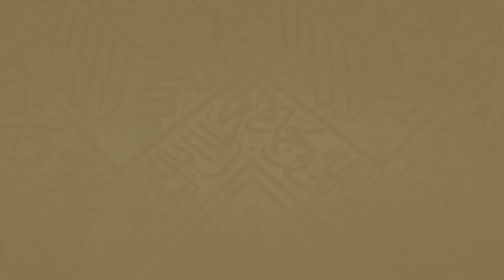248 | ( من أخطاء السعي 35 - 41 ) - لفضيلة الشيخ د.غالب الحامظي